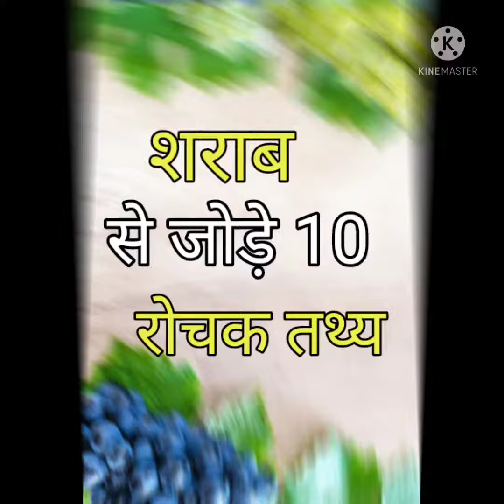शराब से जुड़े 10 रोचक तथ्य । 10 fact about alcohol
Hey guys!
Plz
Like the video & share my video to your friends.

I hope you ENJOYED the video keep supporting & keep loving lover's.